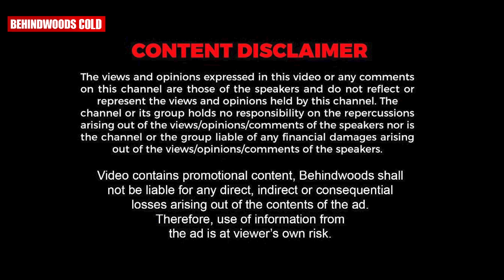സെെന്യം സിനിമയുടെ ​Shooting-ൻ്റെ ഇടയിൽ വെച്ച് മമ്മൂക്ക ‍'ഡാ' എന്ന് വിളിച്ചു !! 😄😜 | Dileep Reveals